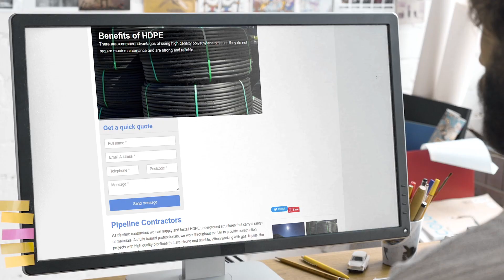Pipeline Specialists Near Me | HDPE Pipework | Pipeline Experts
We are pipeline contractors and can install HDPE underground structures to carry a variety of materials. We are fully qualified professionals who work across the UK providing construction projects with strong, reliable pipelines. You will need pipeworkers to help you when working with liquids, gases, fuels and fire. We can guide you to the right standards to meet as well as provide the best solutions for your project.

We are happy to answer all your questions and provide you with the information you need to achieve the best results. Fill out the form and one of our contractors will contact you shortly.

When you are looking for Pipeline Near Me, you'll be greeted by hundreds of Pipeline companies claiming to be the best. However, HDPE Pipework are a Pipeline company that deserve the title of best!

Helping thousands of clients throughout the UK with their Pipeline needs; HDPE Pipework have been given the title of the best Pipeline Specialists Near Me by their customers.

If you want to learn more about Pipeline Cost, how to get hold of Pipeline Experts or how Pipeline are the best Pipeline in the UK, then be sure to check out their

HDPE Pipework,
Pipeline Near Me,
Pipeline Specialists Near Me,
Pipeline Experts,
Pipeline Cost,
Pipeline Company,
Best Pipeline,